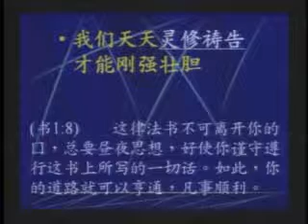GPCCC 2008-05-04 不灰心喪膽(二) 2/4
不灰心喪膽(二) 楊光甫牧師